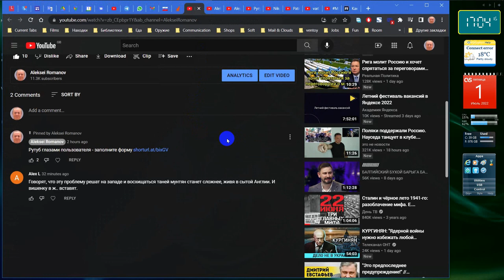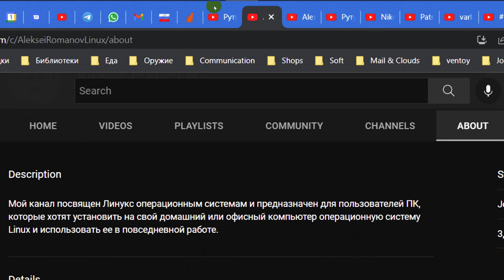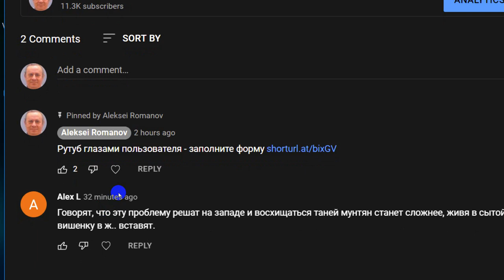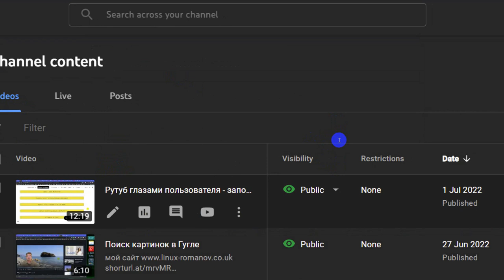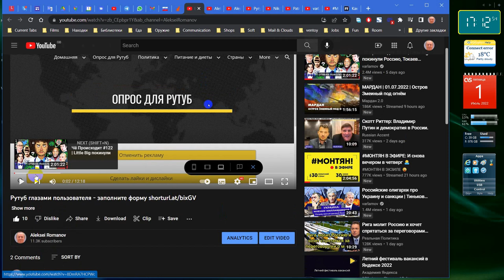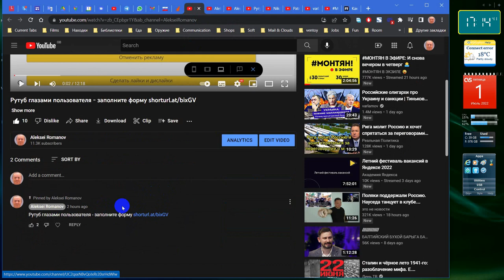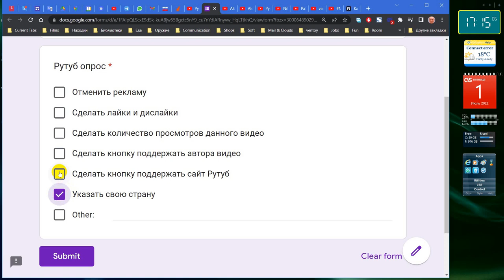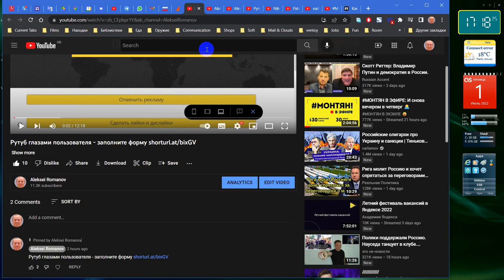Кто такие тролли